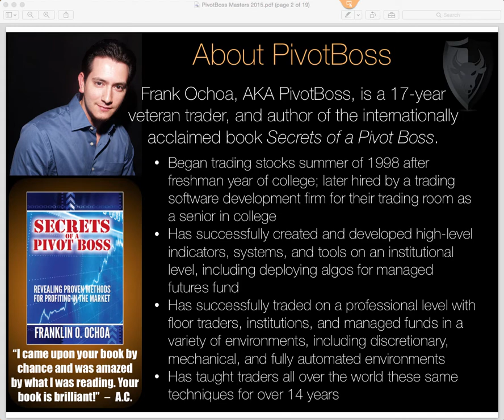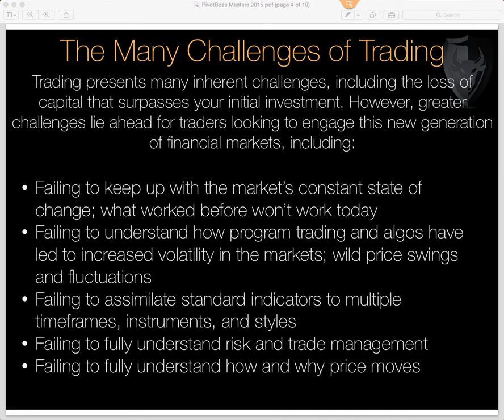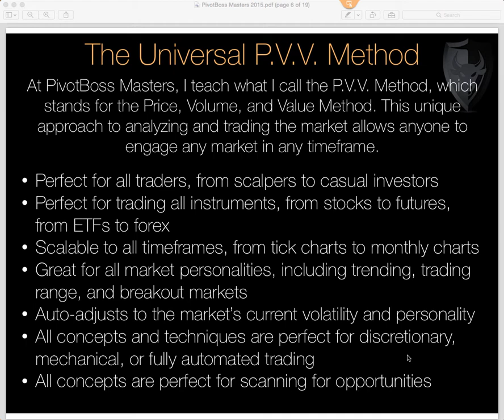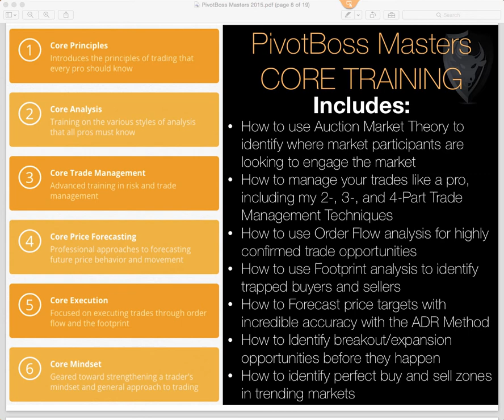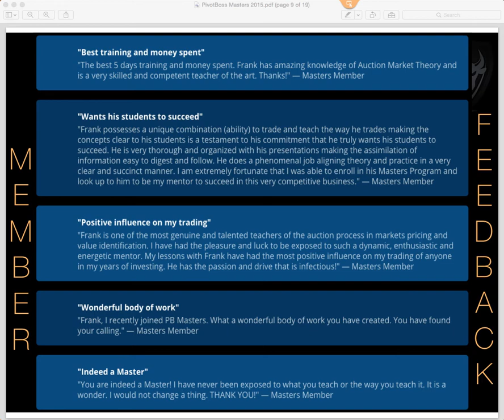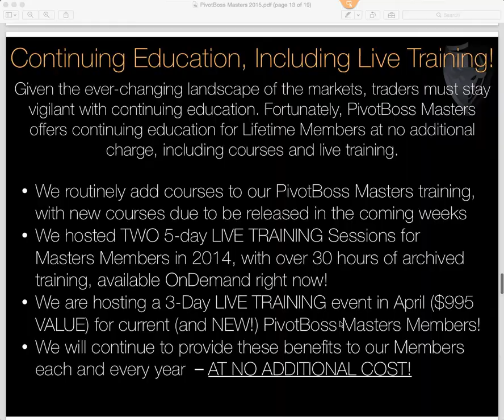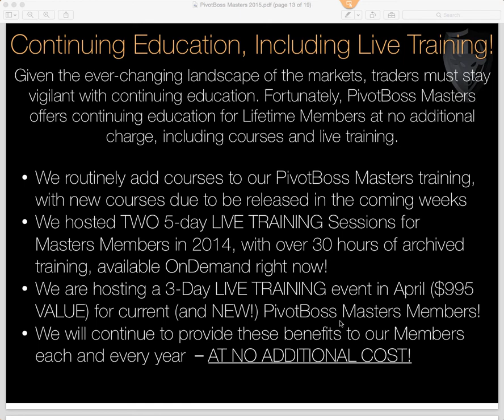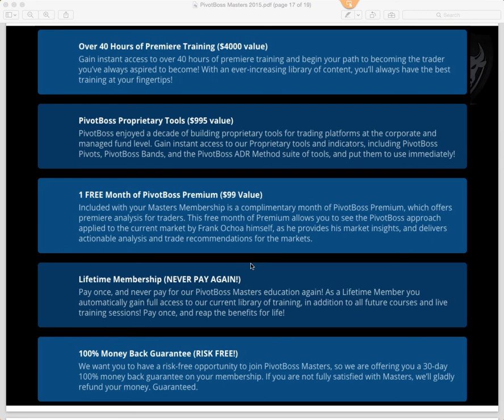Get a Sneak Peek of PivotBoss Masters!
Provides a sneak peek of PivotBoss Masters, where I explain my approach (The PVV Method), and how it can help any trader, trading any timeframe, and any instrument.

That’s right, all traders, from day traders to casual investors, from stock traders to futures traders, will benefit from PivotBoss Masters…and I’ll explain why and how in this video. Enjoy!